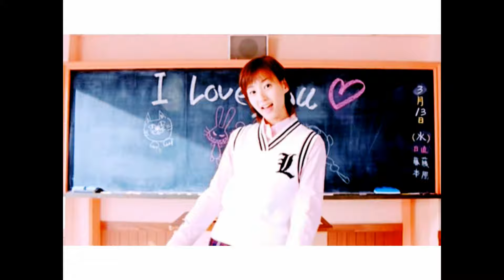Miki Fujimoto - Aenai Nagai Nichiyobi ( Official Music Video )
Music video by Miki Fujimoto performing Aenai Nagai Nichiyobi. (C) 2002 Up-Front.
. , a division of Up-Front Group.